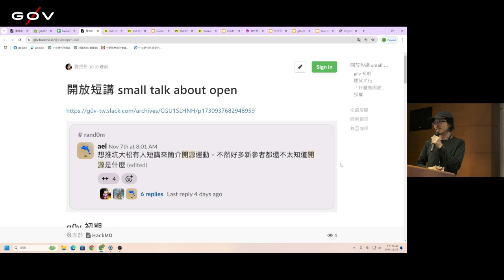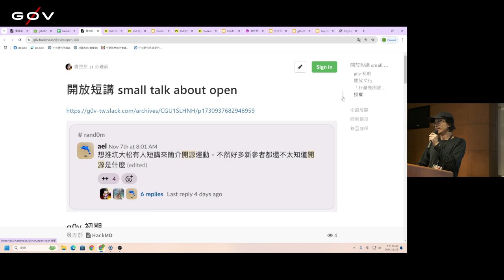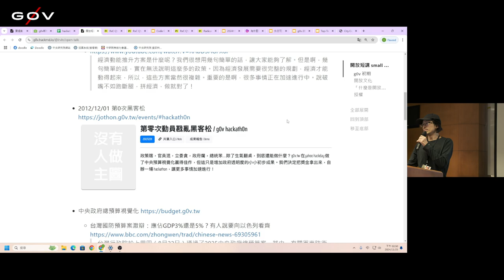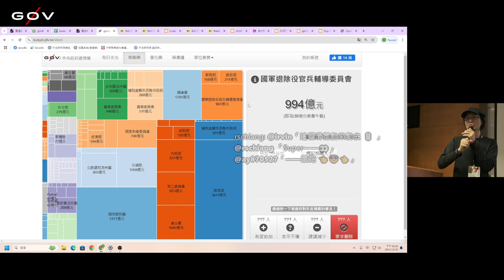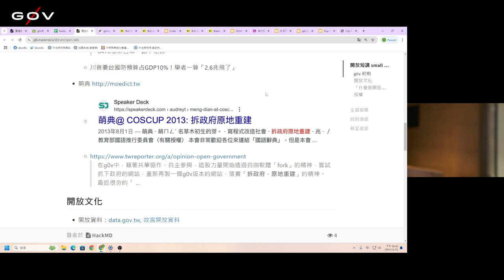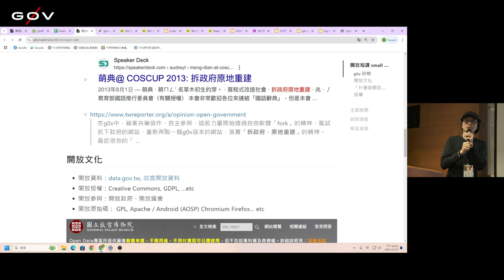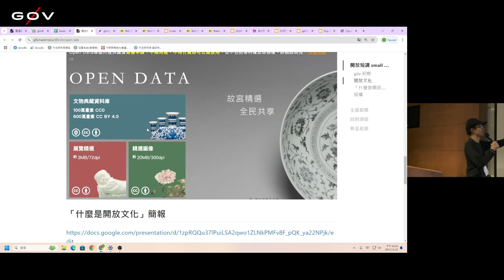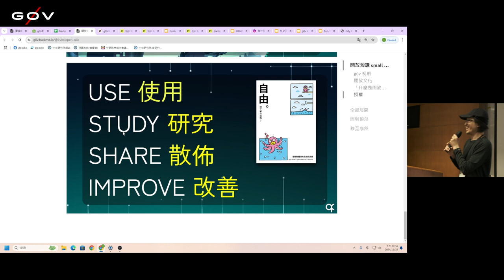g0v tw hackath64n — 中場短講 — open講！ ／ irvin — 黃金比例黑客松